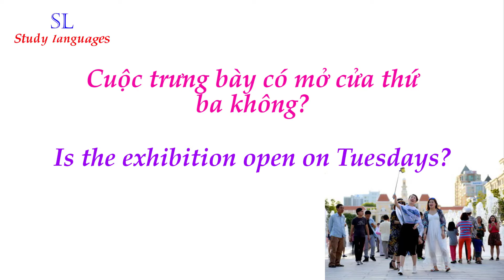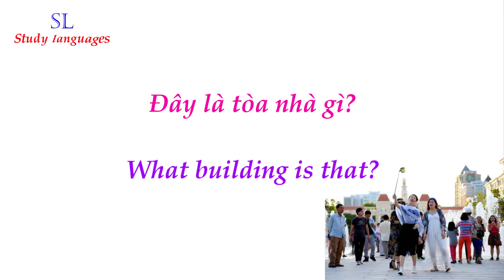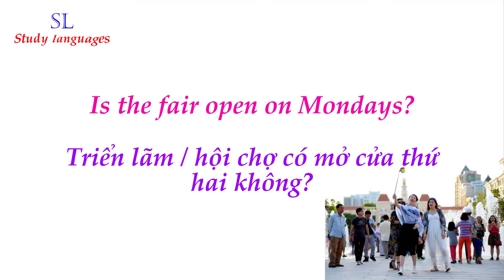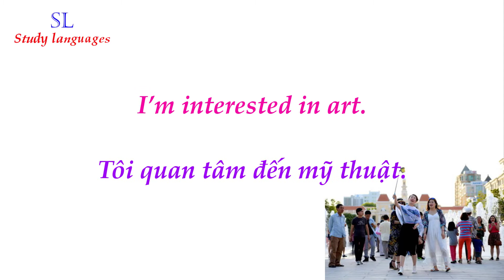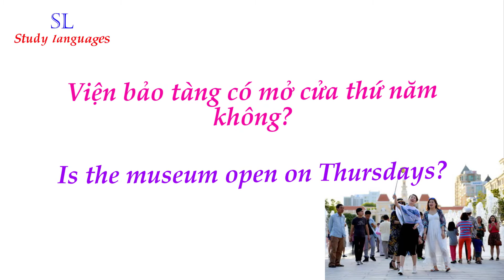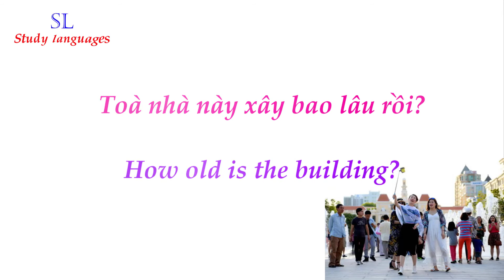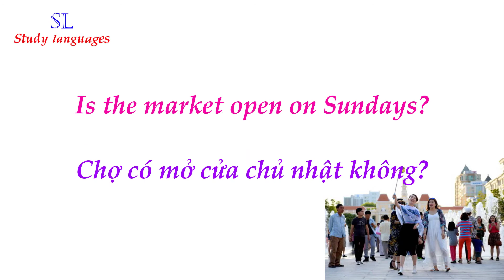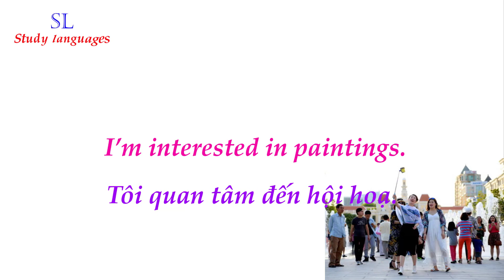Lesson 42: Thăm quan thành phố » City tour | STUDY LANGUAGES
I wish you always happy and successful on all educational paths !